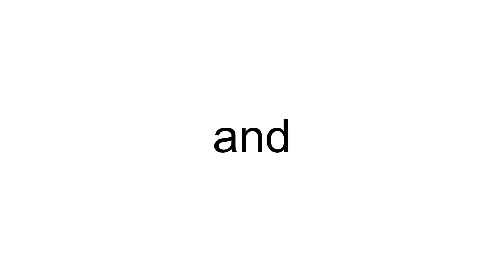Iberia Airbus A321-211 EC-JLI (cn 2563) New colors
EC-JLI (cn 2563) New colors!